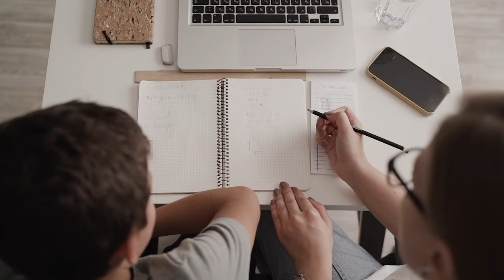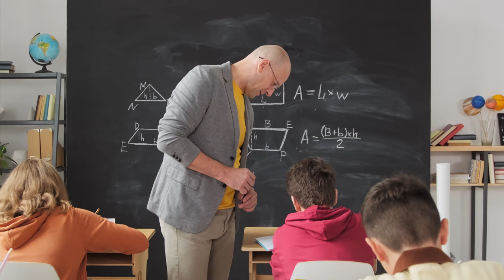Unlocking German Sentences: A Beginner's Guide to Subject-Verb-Object Structure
In this engaging and interactive video, we delve into the fundamentals of German sentence structure using proven language learning techniques. Whether you're a beginner or looking to brush up on your German skills, this video is perfect for you! Join us as we make learning fun and relatable, breaking down the complexities of German grammar in an easy-to-understand manner.

Don't miss out on this educational opportunity to improve your German language skills! Let's embark on this language journey together! ✨

OUTLINE:

00:00:00 Introduction to German Sentence Structure
00:02:06 Part 1
00:03:51 Part 2
00:06:10 Key Points about German Sentence Structure
00:08:24 Conclusion and Invitation for Interaction